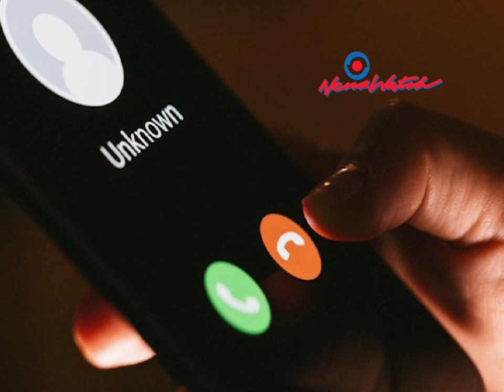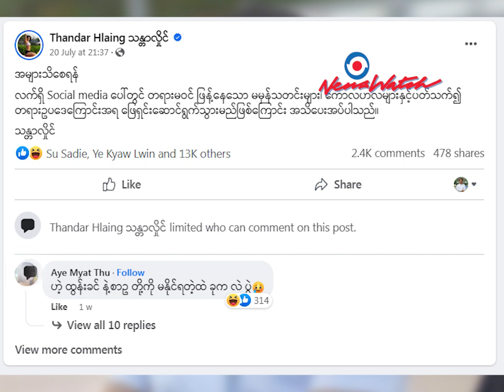Rapper ဘာဘူ ဒဲ့ရှင်းချက်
နာမည်ကျော် မော်ဒယ်နဲ့ Fitness Coach ဖြစ်တဲ့ သန္တာလှိုင်ရဲ့ မောင်တော်စပ်သူ Rapper ဘာဘူက သူတို့ မောင်နှမကြားက ပြဿနာကို ဖေ့စ်ဘုတ် လူမှုကွန်ရက်မှာ ဗီဒီယိုဖိုင်နဲ့တကွ ရှင်းလင်းပြောကြားထားပါတယ်။

ဖြစ်စဉ်ရဲ့အစက ပြီးခဲ့တဲ့ ဇူလိုင်လထဲမှာအသစ်ဖွင့်လှစ်ထားတာ မကြာသေးတဲ့ ဖေ့စ်ဘုတ်စာမျက်နှာတခုမှတဆင့် ရက်ပ်ပါ ဘာဘူနဲ့ သူငယ်တယောက် ဖုန်းပြောထားတဲ့ အသံဖိုင်တခု တက်လာခဲ့ပါတယ်။

အဲဒီအသံဖိုင်ထဲမှ သန္တာလှိုင်နဲ့ ခင်ပွန်းတို့က သူတို့နေထိုင်ရာ ထိုင်းနိုင်ငံ ကော့စမွီကျွန်းကနေအိမ်မှာ အိမ်အကူ မြန်မာအမျိုးသမီးကို ရိုက်ပုတ်နှိပ်စက်တဲ့အကြောင်း၊ ဒါ့အပြင် ငွေရေးကြေးရေးကိစ္စနဲ့ မိဘတွေအပေါ် ဆက်ဆံပုံ စတဲ့ကိစ္စတွေ ဘာဘူက သူ့ သူငယ်ချင်းကို ပြောပြနေခဲ့တာပါ။

အဲဒီအသံဖိုင် ဖေ့စ်ဘုတ်စာမျက်နှာအသစ်တခုက တက်လာခဲ့တာဖြစ်ပေမယ့် ရက်ပိုင်းအတွင်း အင်တာနက်တခွင် ပျံ့နှံသွားခဲ့ပါတယ်။

ဒါနဲ့ပတ်သက်လို့ Social media ပေါ်တွင် တရားမဝင်ဖြန့်နေသော မမှန်သတင်းများ၊ ကောလဟလများနှင့်ပတ်သက်၍ တရားဥပဒေကြောင်းအရ ဖြေရှင်းဆောင်ရွက်သွားမယ်လို့ သန္တာလှိုင်က သူမရဲ့ ဖေ့စ်ဘုတ်ပေါ်က အသိပေးတုံ့ပြန်ခဲ့ပါတယ်။

အခုနောက်ဆုံး ရက်ပ်ပါ ဘာဘူရဲ့ ရှင်းလင်းချက်မှာတော့ သူ့ရဲ့ ပြောဆိုချက်တွေနဲ့ပတ်သက်လို့ တရားဥပဒေကြောင်းအရပဲဖြစ်ဖြစ် အများပြည်သူ မီဒီယာရှေ့မှာပဲဖြစ်ဖြစ် မိဘတွေကို သက်သေထူပြီး ရှင်းဝံ့တယ်လို့ အတိအလင်း အခုလို ပြောကြားသွားခဲ့ပါတယ်ခင်ဗျား။